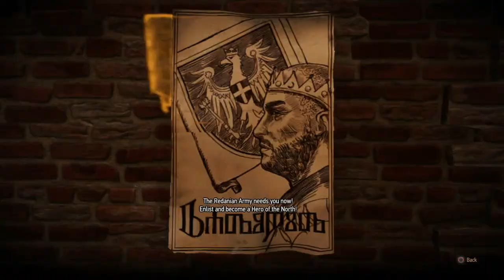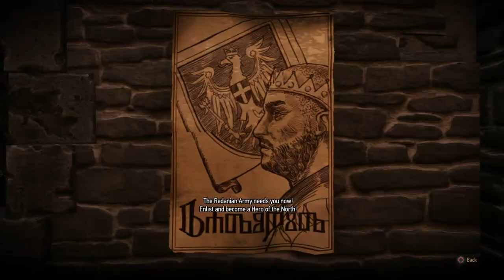The Witcher 3: Wild Hunt - 100% Let’s Play Part 10 [PS5] (Death March)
Part 10 of our The Witcher 3: Wild Hunt 100% Platinum Trophy Let’s play on PS5.

Thanks for checking out my The Witcher 3 Let's Play!